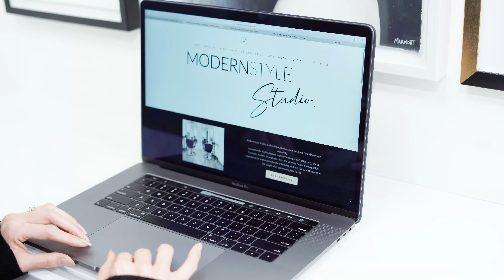The Making of MODERN STYLE STUDIO | A Top Rated Hair Salon in Charlotte for Color & Hair Extensions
Dearest Friends, Family, & Clients,

𝗜𝘁 𝗵𝗮𝘀 𝗯𝗲𝗲𝗻 𝗮𝗻 𝗮𝗺𝗮𝘇𝗶𝗻𝗴 21 𝘆𝗲𝗮𝗿𝘀 𝗮𝘀 𝗮 cosmetologist. 𝗧𝗵𝗮𝗻𝗸 𝗬𝗼𝘂 𝘁𝗼 𝗮𝗹𝗹 𝘄𝗵𝗼 𝗵𝗮𝘃𝗲 𝗽𝘂𝘁 𝘆𝗼𝘂𝗿 𝘁𝗿𝘂𝘀𝘁 𝗶𝗻 𝗺𝘆 𝗵𝗮𝗻𝗱𝘀!

𝗠𝘆 𝗳𝗮𝗺𝗶𝗹𝘆 𝗰𝗮𝗻 𝗳𝗲𝗲𝗹 𝘁𝗵𝗲 𝗲𝘅𝗰𝗶𝘁𝗲𝗺𝗲𝗻𝘁 𝗲𝘃𝗲𝗿𝘆 𝘁𝗶𝗺𝗲 𝗜 𝗵𝗲𝗮𝗱 𝘁𝗼 𝘄𝗼𝗿𝗸 - 𝗮𝘀 𝗜 𝗹𝗼𝗼𝗸 𝗳𝗼𝗿𝘄𝗮𝗿𝗱 𝘁𝗼 𝘀𝗽𝗲𝗻𝗱𝗶𝗻𝗴 𝗵𝗼𝘂𝗿𝘀, 𝗰𝗮𝘁𝗰𝗵𝗶𝗻𝗴 𝘂𝗽 𝘄𝗶𝘁𝗵 𝘀𝗼𝗺𝗲 𝗼𝗳 𝗺𝘆 𝗳𝗮𝘃𝗼𝗿𝗶𝘁𝗲 𝗽𝗲𝗼𝗽𝗹𝗲!

𝗜 𝗹𝗼𝘃𝗲 𝘄𝗵𝗮𝘁 𝗜 𝗱𝗼 𝘀𝗼 𝗺𝘂𝗰𝗵 - 𝗮𝗻𝗱 𝗵𝗼𝗻𝗲𝘀𝘁𝗹𝘆 𝗰𝗼𝘂𝗹𝗱𝗻'𝘁 𝗵𝗮𝘃𝗲 𝗰𝗵𝗼𝘀𝗲𝗻 𝗮 𝗯𝗲𝘁𝘁𝗲𝗿 𝗰𝗮𝗿𝗲𝗲𝗿.

𝗧𝗵𝗮𝗻𝗸 𝘆𝗼𝘂 𝗳𝗼𝗿 𝗺𝗮𝗸𝗶𝗻𝗴 𝗺𝘆 𝗷𝗼𝗯 𝗲𝗮𝘀𝘆; 𝗳𝗼𝗿 𝘀𝗵𝗮𝗿𝗶𝗻𝗴 𝘆𝗼𝘂𝗿 𝗹𝗶𝗳𝗲 𝘄𝗶𝘁𝗵 𝗺𝗲, 𝗮𝗻𝗱 𝗳𝗼𝗿 𝗽𝘂𝘁𝘁𝗶𝗻𝗴 𝘂𝗽 𝘄𝗶𝘁𝗵 𝗺𝘆 𝘄𝗲𝗶𝗿𝗱𝗻𝗲𝘀𝘀, 𝗮𝗳𝘁𝗲𝗿 𝗮𝗹𝗹 𝗼𝗳 𝘁𝗵𝗲𝘀𝗲 𝗰𝗿𝗮𝘇𝘆 - '𝗟𝗶𝘆𝗮𝗵, 𝗦𝘆𝗱𝗻𝗲𝘆, 𝗮𝗻𝗱 𝗝𝗮𝘀𝗼𝗻' 𝘆𝗲𝗮𝗿𝘀!

𝗜 𝗮𝗺 𝗵𝘂𝗺𝗯𝗹𝗲𝗱 𝗯𝘆 𝘁𝗵𝗲 𝗮𝗺𝗼𝘂𝗻𝘁 𝗼𝗳 𝗹𝗼𝘃𝗲 & 𝘀𝘂𝗽𝗽𝗼𝗿𝘁 𝘆𝗼𝘂’𝘃𝗲 𝘀𝗵𝗼𝘄𝗻. 𝗠𝘆 𝗵𝗲𝗮𝗿𝘁 𝗶𝘀 𝗳𝗶𝗹𝗹𝗲𝗱 𝘄𝗶𝘁𝗵 𝘀𝗼 𝗺𝘂𝗰𝗵 𝗴𝗿𝗮𝘁𝗶𝘁𝘂𝗱𝗲, 𝗯𝗲𝗰𝗮𝘂𝘀𝗲 𝗼𝗳 𝘆𝗼𝘂.

𝗔𝗻𝗱 𝗯𝗲𝗰𝗮𝘂𝘀𝗲 𝗼𝗳 𝘆𝗼𝘂, 𝗺𝘆 𝗹𝗶𝗳𝗲 𝗵𝗮𝘀 𝗴𝗿𝗼𝘄𝗻!
𝗡𝗼𝘄 𝘆𝗼𝘂 𝗰𝗮𝗻 𝗯𝗼𝗼𝗸 𝗼𝗻𝗹𝗶𝗻𝗲 𝗮𝗻𝘆𝘁𝗶𝗺𝗲!

XOXO,
Sarah

Modern Style Studio is a boutique, studio-salon, designed for intimacy and exclusivity.

Nestled in the Providence of Ballantyne and Blakeney; minutes away from Marvin, and Waxhaw, in the highly sought-after  Waverly, South Charlotte;

Modern Style Studio offers the ultimate, urban-chic-salon experience for sophisticates who are working, living, or shopping in Rea Village at  Rea Farms.

Modern Style Studio
9904 Sandy Rock Place, suite 24

Video by Sarah, Sydney, & Jeremy Chambers